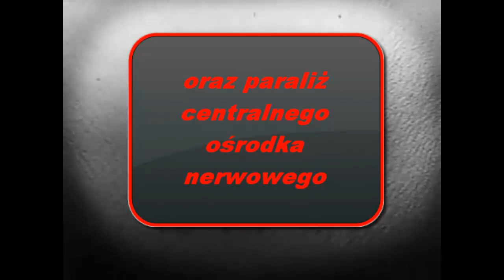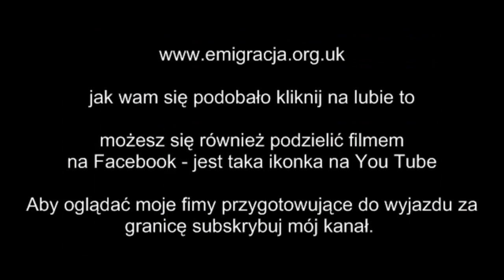Praca w anglii - Polacy w UK -emigracja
Emigracja jest czymś naturalnym dla Polaków, czemu? Czy zadawaliście sobie to pytanie? Cała moja rodzina jest rozsiana po świecie. Czemu ludzie z innych krajów jak Francja, Holandia nawet niemcy którzy przegrali 2 Wojnę Śwaitowa nie emigrują w poszukiwaniu lepszego życia? Co jest tego powodem i czemu Polacy ciągle się łudzą , że coś się zmieni na lepsze. Praca w Anglii jest jedną z alternatyw dla Polaków którzy mają już dostyć komunistycznego systemu naszego kraju. Polacy w UK żyją i mają się dobrze większość z nich nie ma zamiaru waracać do tego chorego kraju jakim jest Polska.